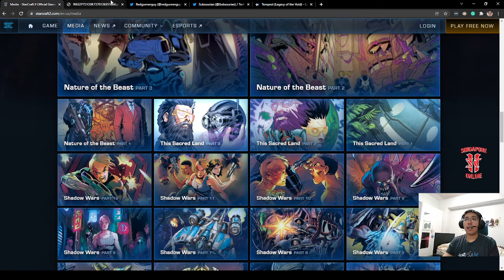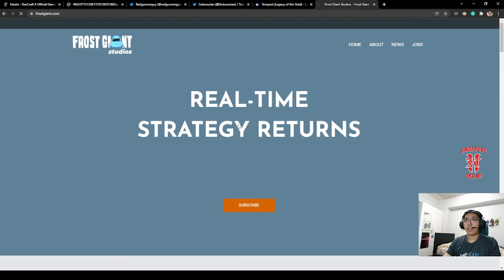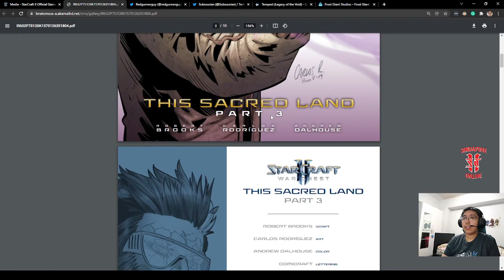Reading Exploring Starcraft 2 Lore and Breakdown: Sacred Lands 3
I read through Starcraft 2 comics, giving what lore breakdown( that I know)!